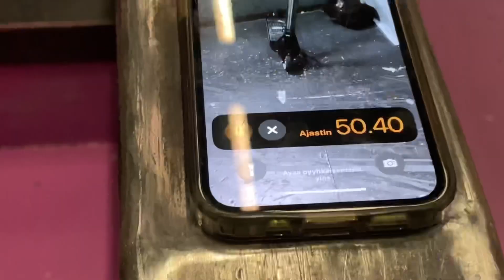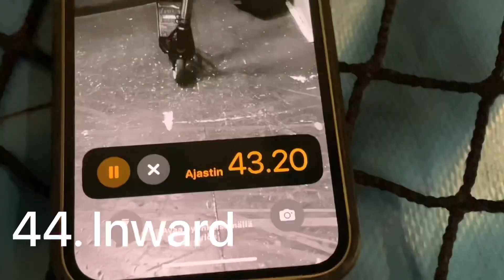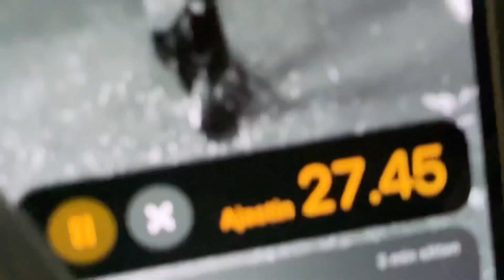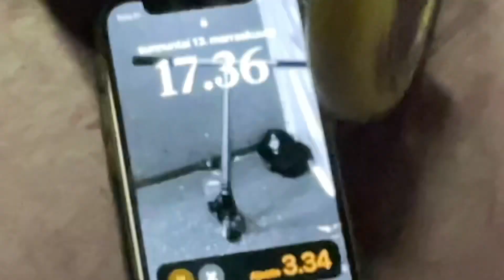100 Temppua tunnissa (bankkiin)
Nappiinmeni

Kuvaaja @e_etu011